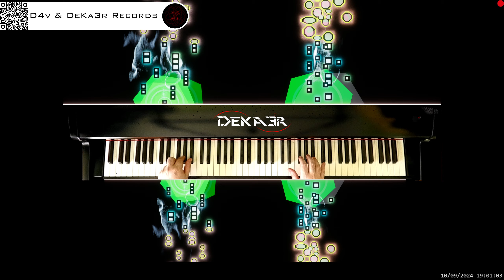🔴 irl 🎹 BALLAD OF LOVE - MÚSICA • PIANO MUSIC • PRODUCER • COMPOSER